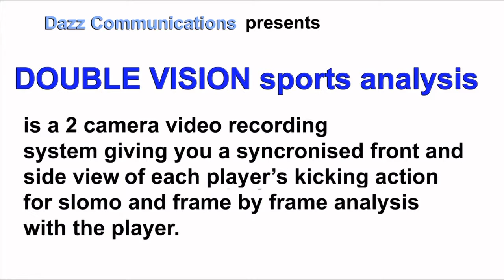DOUBLE VISION Sports Analysis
DOUBLE VISION Sports Analysis is a 2 camera tool to record high quality vision of your players for replay in slomo and frame by frame so that you and the player can see exactly how they are kicking. Filmed at your ground this cost effective way of improving is just like the AFL clubs.  By Dazz Communications. 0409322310